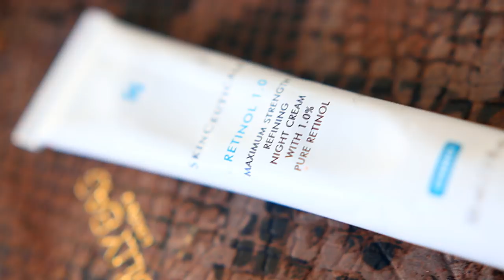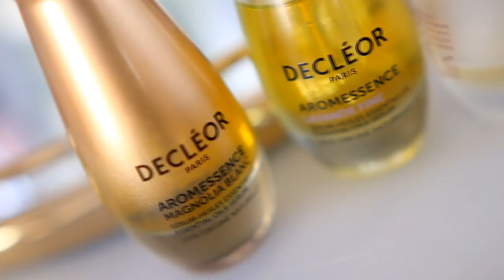PIELĘGNACJA PRZECIWZMARSZCZKOWA- czego używam❤︎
Zobacz opis:)

Krem do Age Interrupter Skin Ceuticals- kupuje na ebay
Olejek to Best Skin Ever Living Libations
Aromaesencje Decleor: róża, magnolia, lawenda
The Ordinary Granactive Retinol 2% Emulsja
Stridex kwas salicylowy z iherb
SPF 50 CC Decleor
Nuface

To kanał Melisy, która ma super ciekawą pielęgnację:)